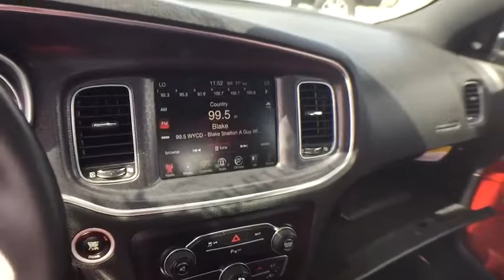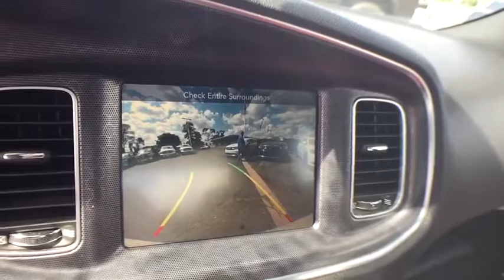2016 Dodge Charger Livonia, Northville, Dearborn Heights, Westland, MI GH223528A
Bright White Clearcoat Used 2016 Dodge Charger available in Redford, Michigan at Snethkamp CDJR. Servicing the Livonia, Northville, Dearborn Heights, Westland, MI area.

Snethkamp CDJR
11600 Telegraph Road

Certified - 2016 Charger SXT **Moonroof/Sunroof**AWD**Heated Seating**brbrThis vehicle also includes USB Port, Push Start, Remote Start, Radio Wheel Control, Keyless Entry, Alloy Wheels, Side Air Bags, Traction Control, and Power Driver, Split Rear Folding Seating